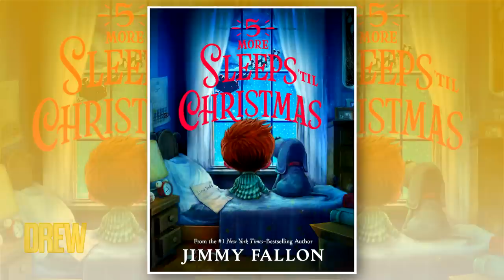Jimmy Fallon Is Stunned by Jonah Larson's Review of 5 More Sleeps ‘til Christmas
Jonah Larson's review of 5 More Sleeps ‘til Christmas leaves Jimmy Fallon speechless as he declares the children's book's bright colors and writing a perfect to get anyone in the Christmas spirit!